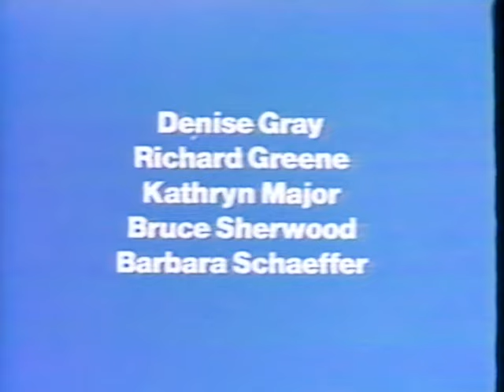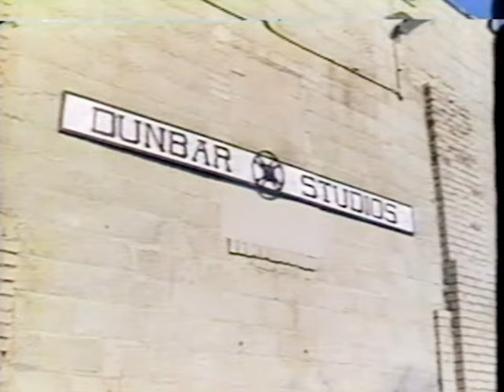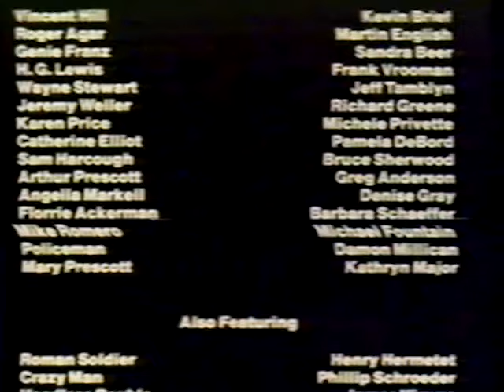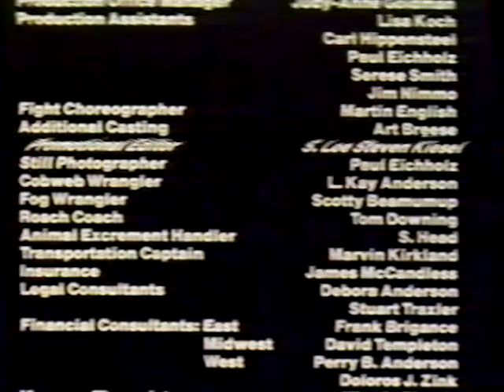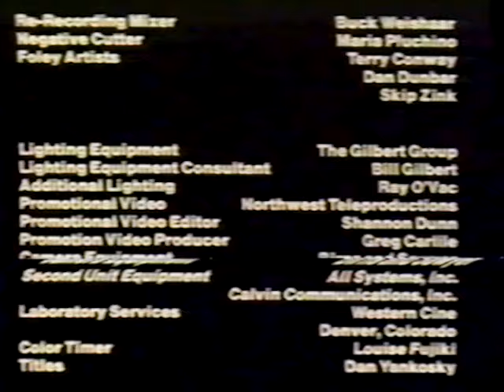Timesweep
Kansas City feature film made by Dan Diefenderfer and John Thonen in 1987 starring Martin English.